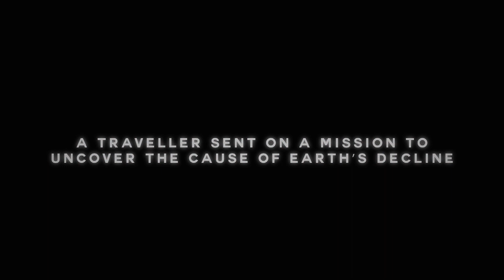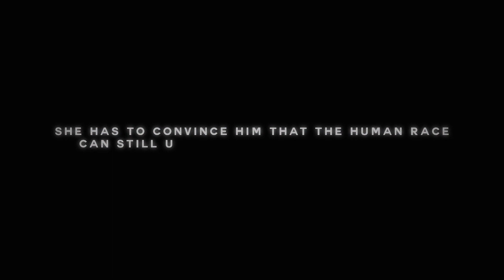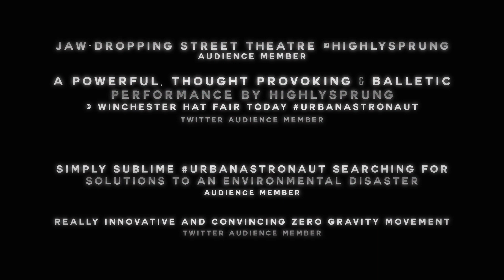Urban Astronaut Trailer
The future. Earth is uninhabitable, destroyed by environmental pollution. But could this devastation be prevented?

Suspended on a gravity defying flying machine, the Urban Astronaut travels through towns and cities to provide a glimpse of a not-so dystopian future. On his journey he meets a girl who provides the one thing the Astronaut has lost… hope.

Now in it’s 8th year touring, the renowned Highly Sprung’s Urban Astronaut exposes problems around air pollution, now at a crisis point.  Combining genre-defying aerial theatre with dynamic choreography and stunning design to tell a compelling story. Once again bringing audiences a global issue and inspiring them to make a change.

Video by Mindriot Productions